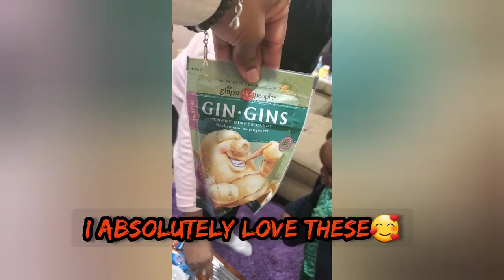Happy COVID-WEEN Spooktacular 🎃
Welcome to Andrews_Attic where you receive 5 minute tidbits of info, experience, and questions from an unmarried special educator, first time mom over 30, kid with a speech delay, in a "blended family" type of situation and I wanna talk about it! Join us for our 2020 Halloween COVID Edition 🎃😜

Shop or drop us a line andrewsattic.org